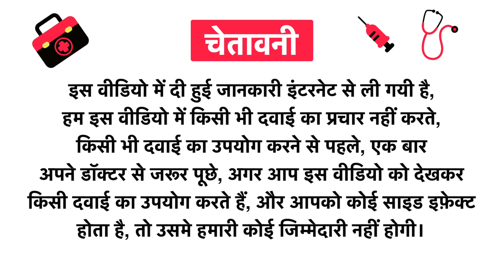Blue Tea Butterfly Pea Flower Tea Caffeine Free Uses in Hindi | Side Effects | Review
Blue Tea Butterfly Pea Flower Tea Caffeine Free Uses in Hindi | Benefits | Side Effects | Dose

Blue Tea Butterfly Pea Flower Tea Caffeine Free Uses in Hindi
Blue Tea Butterfly Pea Flower Tea Caffeine Free Kis kaam aati hai
Blue Tea Butterfly Pea Flower Tea Caffeine Free Review
Blue Tea Butterfly Pea Flower Tea Caffeine Free Side Effects
Blue Tea Butterfly Pea Flower Tea Caffeine Free ke fayde in hindi
Blue Tea Butterfly Pea Flower Tea Caffeine Free how to use